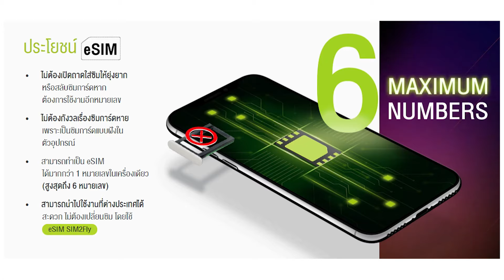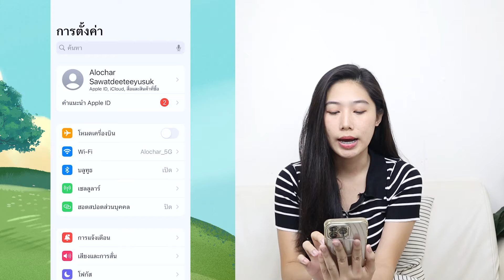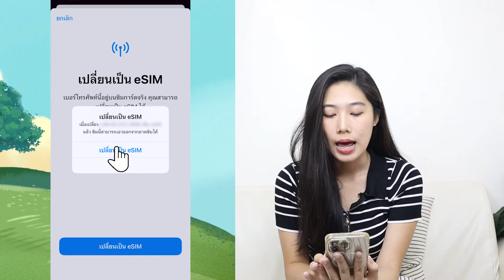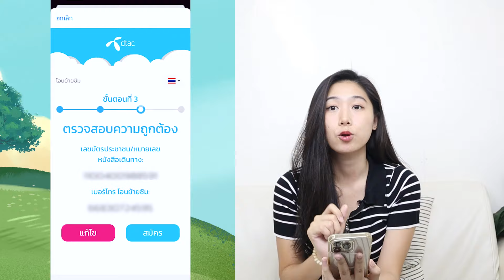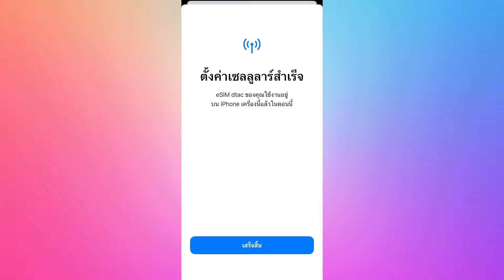วิธีเปลี่ยนซิมการ์ดเป็น eSIM บน iPhone ง่าย ๆ ได้ทุกค่าย ไม่ต้องไปศูนย์ | Alochar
eSIM บน iPhone คือซิมการ์ดแบบดิจิทัลที่ฝังอยู่ในเครื่อง ทำให้ไม่ต้องใช้ซิมการ์ดแบบปกติ (แบบพลาสติก) สามารถเปิดใช้งานเครือข่ายมือถือได้โดยไม่ต้องใส่ซิมการ์ด ช่วยให้คุณสามารถใช้หลายเบอร์โทรในเครื่องเดียวได้อย่างสะดวก

พูดคุย-สอบถามปัญหาผ่านเพจ inbox มาได้เลย
เป็นกำลังใจให้พลอยด้วยนะคะ 🙏